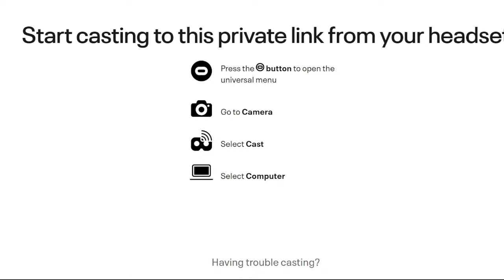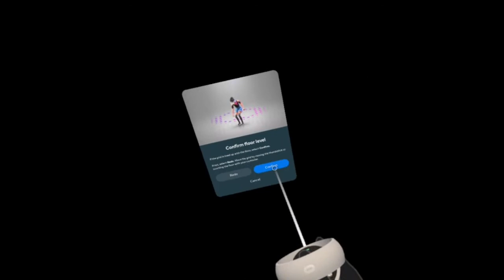playing vr code is swartz